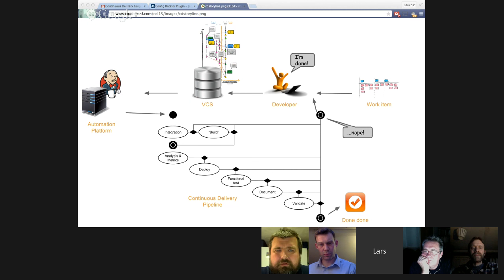Branching strategies and continuous delivery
At the recent CoDe conference in Oslo it became clear that there was disagreement about the role that branches should/could play in Continuous Integration/Delivery.

Here Dave Farley, Lars Kruse, Mike Long, Olve Maudal and Seb Rose discuss the impact of branch strategies on CI.

This started as a Twitter discussion about a blog post became a fully fledged discussion and led to this video.